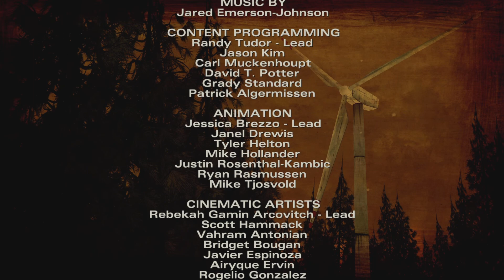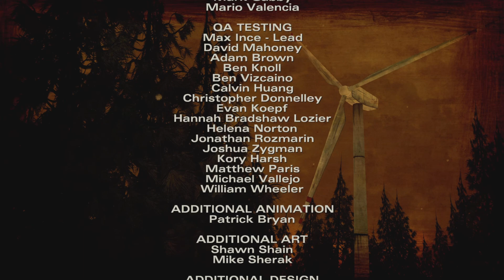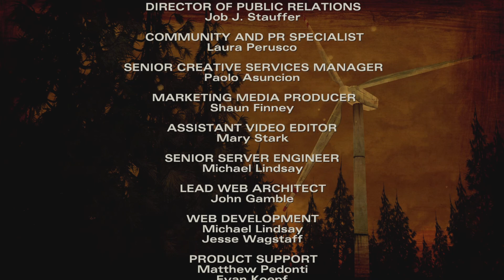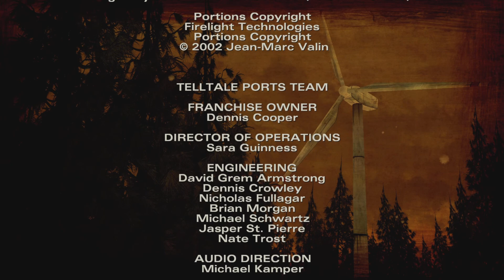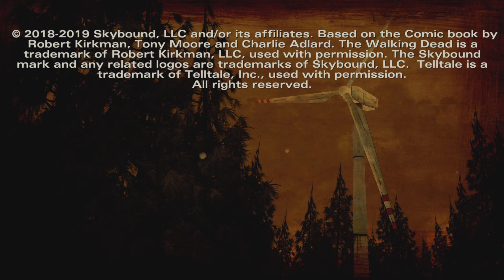You Better Help Nick! The Walking Dead Game Season 2 Episode 2 Gameplay